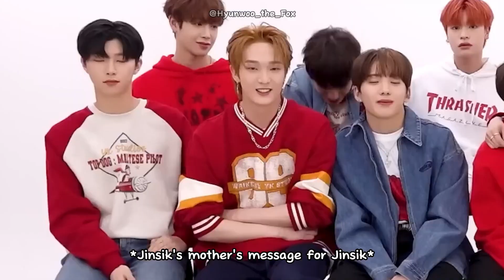WOOSIK (Hyunwoo & Jinsik) cute and funny moments (Debut Era)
cute/soft moments + chaotic/funny moments of Hyunwoo & Jinsik during Tricky House and Rockstar era